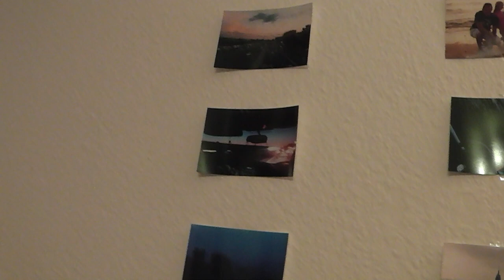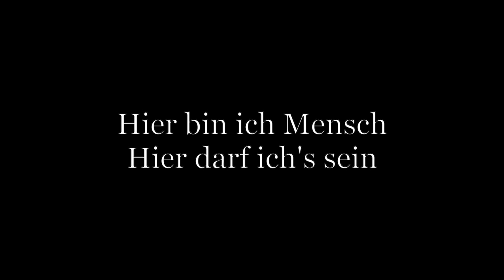hier bin ich mensch, hier darf ich's sein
was sich halt so in einem kopf rumtreiben kann